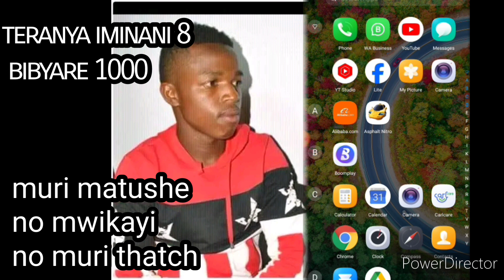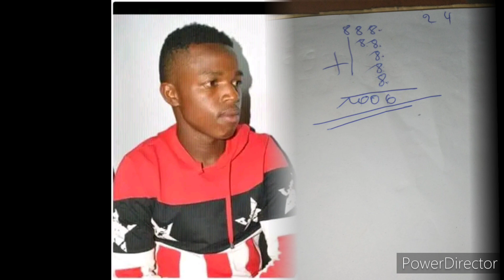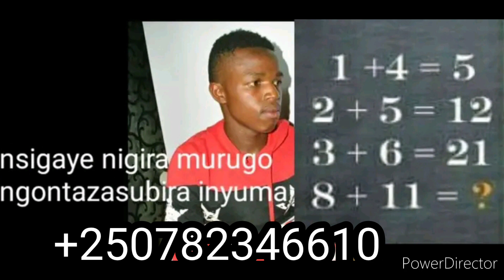match eight's 8+8+8=1000 wabikora ute=? abatazi imibare mwigire hino